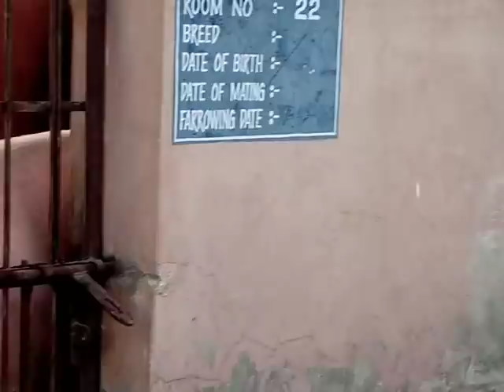CEM sir Purna Chandra Jamatia &EM sir Kamal koloi visit pig farm